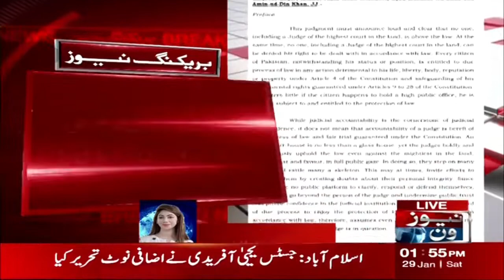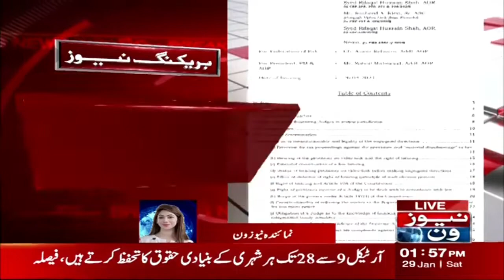Supreme Court Issues Landmark Judgment For Justice Faiz Issa | NewsOne